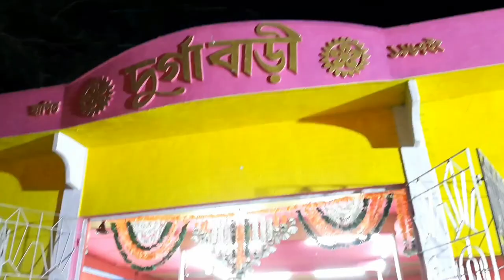হাইলাকান্দি এর বাসন্তী পূজা উপলক্ষে ঘুরাঘুরি🔥🔥|Hailakandi Basanti Puja| Paulbrother vlogs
হাইলাকান্দি এর বাসন্তী পূজা উপলক্ষে বোনের সাথে ঘুরাঘুরি🔥🔥|Hailakandi Basanti Puja| Paulbrother vlogs

Hlw Bondhura ei video te dekhte parben j ami amar bon puchki k nije hailakandi er sob pandal gula te basanti puja 2021 e ghurar mojar muhortho gula dekhanor chesta korlam asha kori tumader valo lagbe☺️☺️ valo lagle ekti like korben kintu☺️☺️

Rahul Krishnan & Punit lotia the legends are with their flute and guitar , wana checkout their songs click the below link😊

Paulbrother vlogs
paulbrother vlogs
Paulbrothervlogs
Paul brother vlogs
PAULBROTHER BLOGS
Paul Brother
PAUL BROTHER